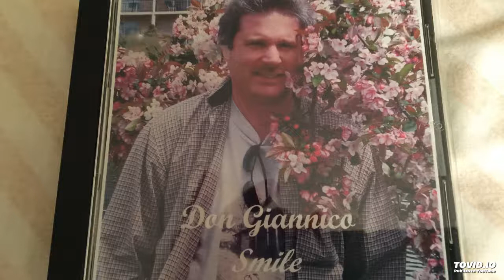Take it to Jamaica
Writer-Don Giannico
All Instruments-Don Giannico